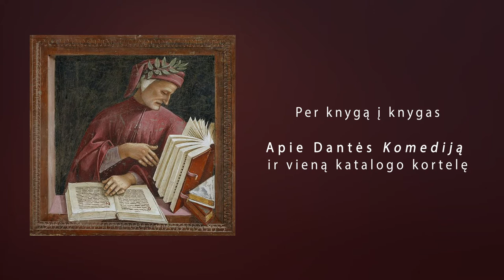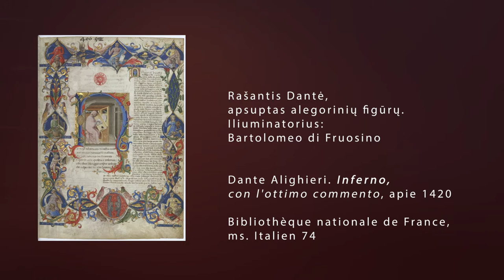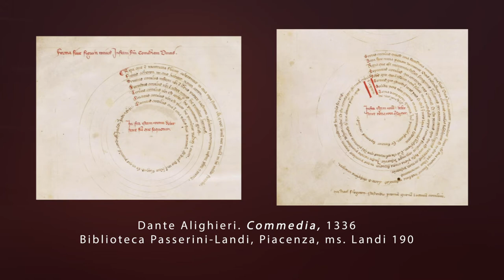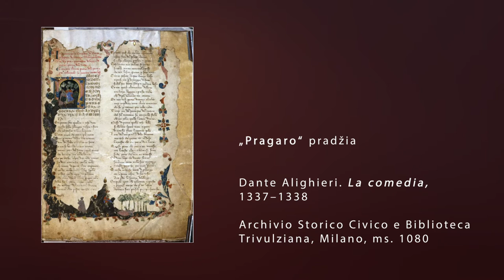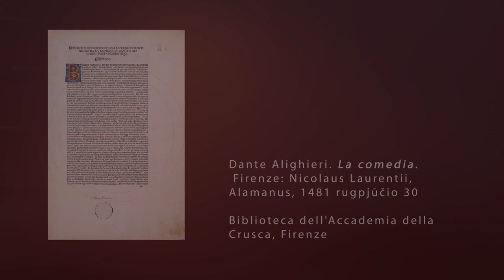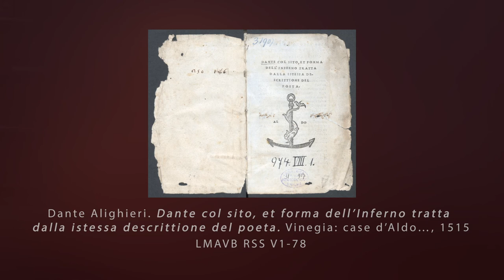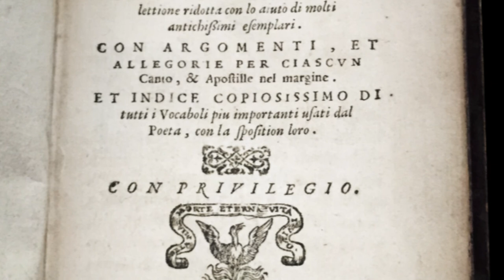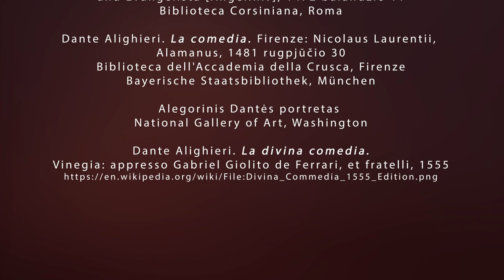Per knygą į knygas. Apie Dantės „Komediją“ ir vieną katalogo kortelę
Prieš 700 metų, gyvenimo nuėjęs visą kelią, 1321-ų metų naktį iš rugsėjo 13 į 14 mirė garsusis italų ir visos Europos poetas Dantė Alighieri. Minėdamos šią sukaktį, daugybė pasaulio bibliotekų pristatė įdomiausius ir vertingiausius poeto „Dieviškosios komedijos“ rankraščius ir spausdintus knygos egzempliorius. Šia proga ir mes kviečiame susipažinti su Retų spaudinių skyriuje saugoma seniausia Bibliotekos „Komedijos“ knyga, išspausdinta 1515-ais metais garsiojoje aldų spaustuvėje.

Įrašo idėjos autorė Agnė Zemkajutė (Retų spaudinių skyrius), filmavo ir montavo Vika Petrikaitė (Komunikacijos skyrius).